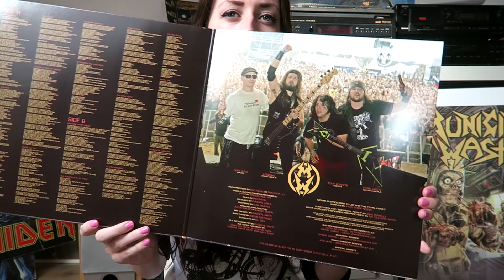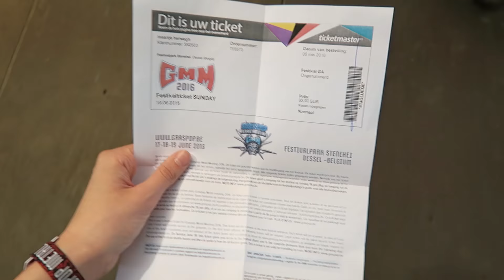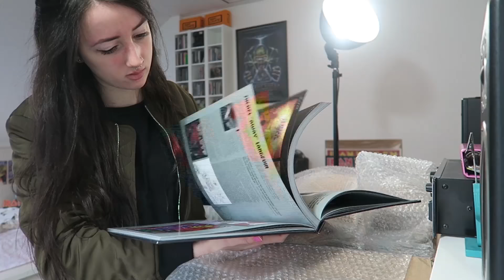2016 WAS PRETTY AWESOME | Emmelie Herwegh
2016 was pretty awesome! Thanks for being a part of it. Let's make 2017 even better!